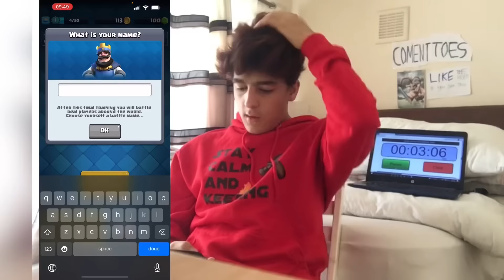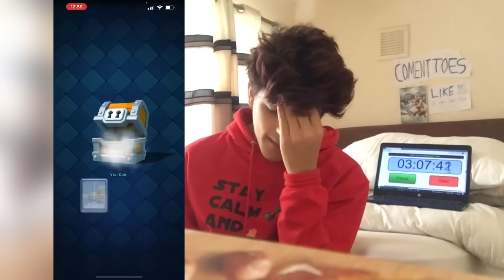Beating clash royale with the cheapest deck possible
Install Raid for Free ✅ IOS/ANDROID/PC and get a special starter pack💥 Available only for the next 30 days

In this clash royale video i tried beating clash royale by going from 1 to 4000 trophies using the cheapest deck possible by slowly adding the cheapest cards as we progressed through the arenas.

Keep Crushing! 🔥 🔨